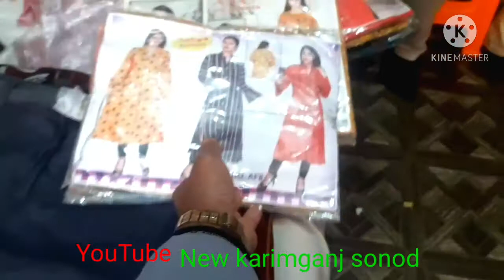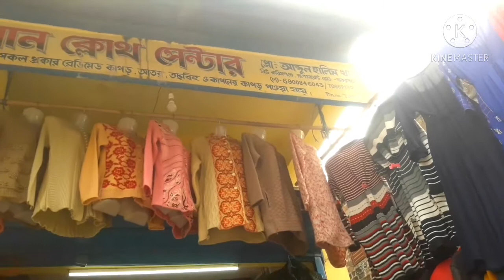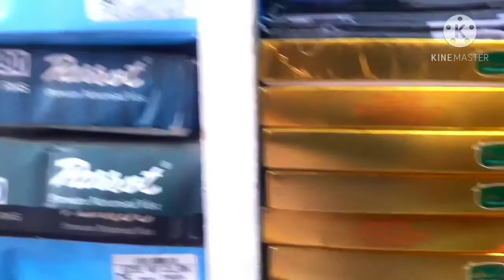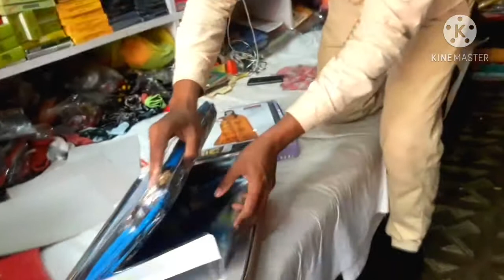খাঁন ক্লোথ সেন্টার | নিউ করিমগঞ্জ | ওখানে সব ধরনের মর্ডাণ ডীজাইনের কাপড় পাওয়া যায়